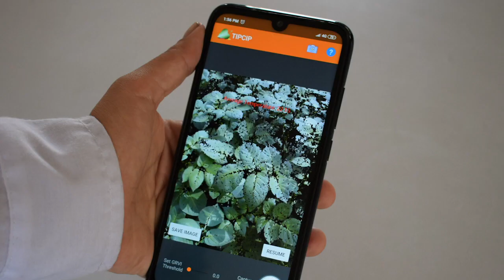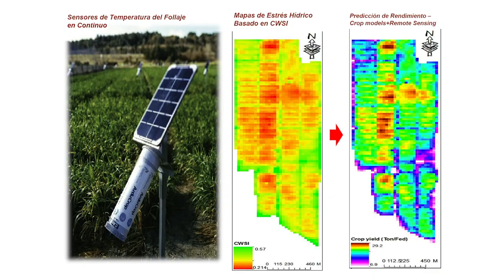Monitoreo de la temperatura de las hojas como herramienta para ahorrar agua en los cultivos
Ahora que en estos tiempos de Pandemia es común que nos midan la temperatura utilizando termómetros infrarrojos, ¿Sabías que dichos termómetros fueron también utilizados por nuestros investigadores antes de esta crisis sanitaria para monitorear la temperatura de las hojas con la finalidad de ahorrar agua?

El Centro Internacional de la Papa (CIP) ha elaborado un sistema de soporte de decisión para recomendar cuándo regar nuestro cultivo, de tal manera que podamos ahorrar agua sin afectar su rendimiento/productividad.